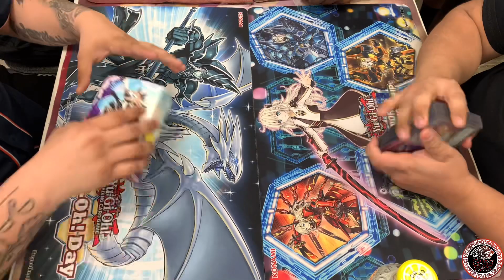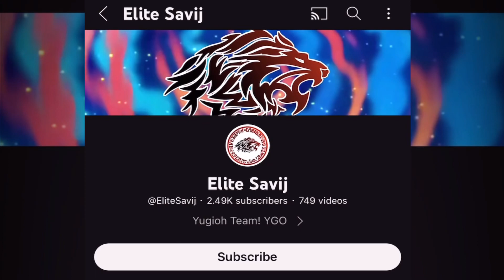Eddie’s Kashtira Vs Kashtira! |Yu-Gi-Oh!| Live Match! Local Tournament!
YLA Custom Designs!

Yu-Gi-Oh! The NEXT GIVEAWAY! Let’s gooo! Comment “I want BLS POP” 🔥🎉